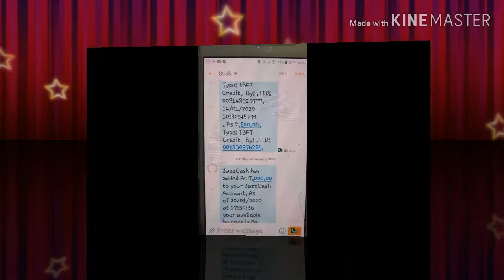JazzCash bonus 7000 list 2020